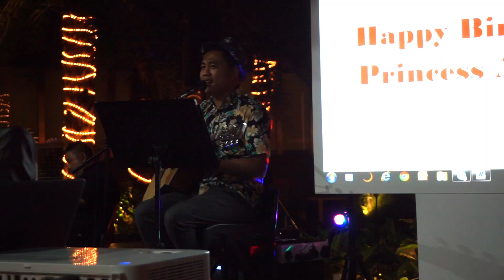Singapore Day 1 - Request Proposal William & Jessica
Welcome to Van's Room.

Welcome to Singapore Day 1.

Okay, guys. Kali ini gue belum membahas tentang eksplor gue ke theme park. Tapi kali ini request dari salah satu temen gue, yang akan propose pacarnya di Singapore. Kita start hari pertama gue di Singapura dengan proposal. So, ladies & gentlemen, please welcome our beloved friend William & Jessica...yaaayyy!!

OKay, guys. This time I'm not gonna review about my exploration at theme park yet. But this time is one of my friend request, who will propose his girlfriend at Singapore. We start the first day in Singapore with a proposal event. So, ladies & gentlemen, please welcome our beloved friend William & Jessica...yaaayyy!!!